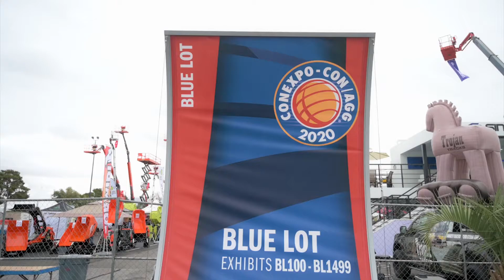SINOBOOM | CONEXPO-CON/AGG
This year at Conexpo the SINOBOOM team were ready with six new and upgraded products, showcasing world-class innovative product design and reliable and superior product performance from China. Thank you to the organisers, and to the many friends that came to see us during the event.